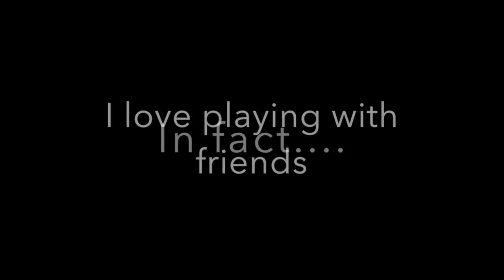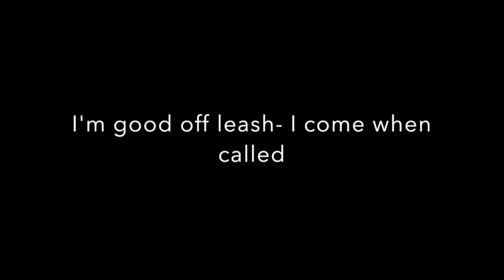Joli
This video is about Joli at the Austin Animal Center